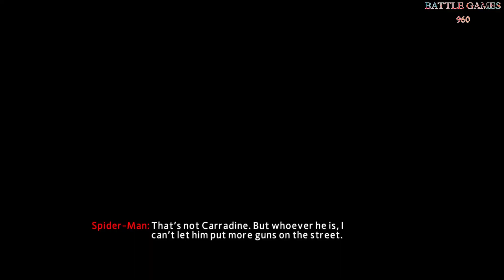The Amazing Spider Man 2 PS5 Marvel Spider Man Suit #2 PC Gameplay BATTLE GAMES 960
All Pc Game Ulrta Quality Full Game Story Best Gaming Short Old And New Gameplay
Enjoy Live Streaming In 1080p & 2K 4K

GPU: NVIDIA GeForce GTX 1070
CPU: AMD Ryzen 5 3600 6-Core Processor
Memory: 16 GB RAM (15.93 GB RAM usable)
Kingstom; 1TB SSD
Current resolution:LG ULTRA GAER  1920 x 1080, 144Hz

Gaming Channels: BATTLE GAMES ULTRA